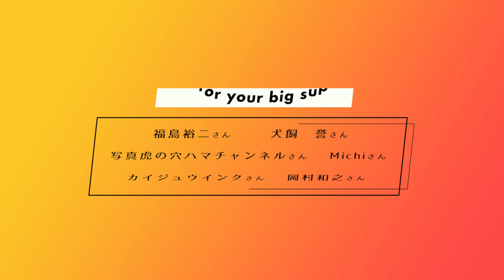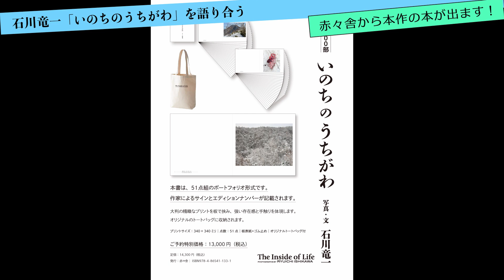シネマティック対談！ 石川竜一と彼の最新作『いのちのうちがわ』をとことん語り合った。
○石川竜一 個展『いのちのうちがわ』
渋谷・SAIギャラリーにて 4/18まで開催中！
渋谷区神宮前６丁目２０−１０
MIYASHITA PARK SOUTH 3F
○同作のポートフォリオ形式の本は赤々舎にて予約受付中！
【もくじ】
00:00 初めに
02:05 対談スタート
02:44 見たことない写真
04:10 対談実現のいきさつ
04:58 分かってたまるか
05:49 本作が生まれたきっかけ
08:16 山の中での出会い
09:29 知らなさを知る
10:34 大自然に放り込まれた
11:50 僕たち昆虫が大好き
13:07 遠い昔の記憶
14:04 削ぎ落とされる知覚
16:40 見たものをそのままに
18:10 撮影者と鑑賞者の経験差
19:10 雪の上は自然の台所
19:54 撮ることは観察すること
20:47 食べるということ
21:46 竜一君の体験を追体験
23:37 対象を視る
25:39 生かされて生きている
27:19 視えないものを視ようとする
28:02 視覚体験としての共有
29:14 理解できたら終わりなのか
30:58 分かったつもりになるな
31:57 アンドレ・セラーノ
34:02 本物のうんこを見つけた
35:42 美しさの定義
36:38 撮影者と鑑賞者の情報格差
37:39 不気味の正体
38:59 石川竜一はMANIMAL
40:12 自分を崩すしかない
41:10 自分を崩した先に視る世界
41:37 主客未分と純粋経験
45:10 対象を自分の中に取り込む
45:35 写真家の魅力は伸びしろだ
46:26 縄文時代の「視る」
46:51 死ぬまで写真する人の特徴
47:33 辛さの質が変わってきた
49:19 命の連鎖を断ち切って自分が繋がる
50:40 今に生きる若者としての視点
52:43 自分というフィルターを壊す
54:23 いつか向こう側を見てみたい
54:49 空っぽになるということ
56:13 撮影者と被写体は繋がっている
58:56 拗らせ大好き竜いっちゃん
59:29 赤々舎から本作の本が出る
1:01:37 展示は4/18まで
○今日の一言
今回は当チャンネル初のシネマティック対談動画です。双方でビデオカメラ（1080p）を回し、その映像素材を使って編集しました。音声は、こちらはカメラに接続した外部マイク、竜一君側はzoomの録音素材を使用。素材がどれもバラバラだったのでリップシンクに手こずりましたが、良い仕上がりになりました。

今回はとっても楽しい対談でした。話をする前から、作品そのものというよりももっと外枠といいますか、石川竜一その人について少しでも知ることができたらいいなと思っていたのですが、そういう話ができたんじゃないかなと思います。

今回の動画の中で何度もしつこく話したことですが、展示を見てもらえば、今回僕たちが語り合ったことは一目瞭然。こういうことかー！と感じてもらえると思います。展示会期は残り一週間もありませんから、ぜひ渋谷・SAIギャラリーまで足を運んでみてくださいね。そのあとでまたこの動画を観てもらえたら嬉しいです。

○トモコスガ写真連載『言葉なき対話』（TOKION）
○金子隆一さんとのトーク『鴉の秘密　アーカイブスの謎』

〜最後に〜
いつもご視聴頂き、まことにありがとうございます。今後も継続的に映像配信を行なっていくためには、皆さんからのサポートが不可欠です。寄附を募っております。以下のページから「Amazonギフト券」を寄附して頂けるととても嬉しいです！寄附額は自由に設定頂けます。寄付者のお名前は、寄付後に公開される新しい動画のクレジットに明記させて頂きます。